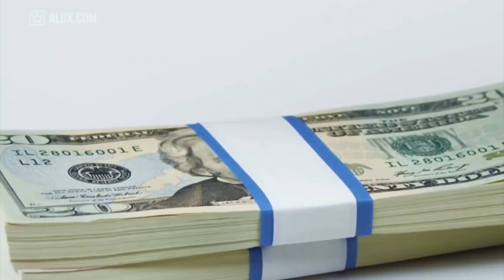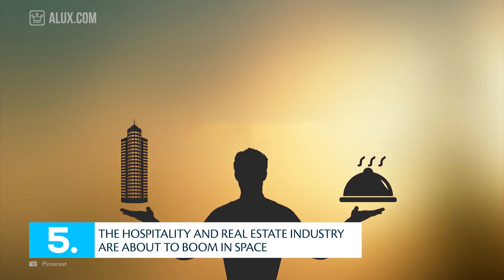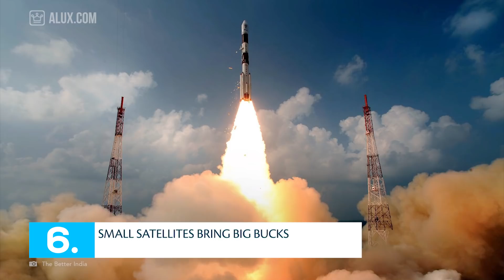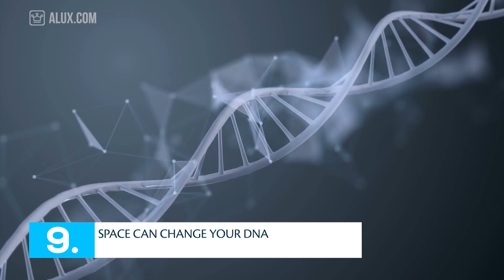15 Things You Didn’t Know About The Space Industry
15 Things You Didn’t Know About The Space Industry | Industry Wednesdays

In this Alux.com video we'll try to answer the following questions:
Do computers work in space?
What is the use of computer in space exploration?
How many satellites are launched by India?
How much does the ISS cost?
How much does SpaceX spends on a rocket launch?
What happened in 2016 with the SpaceX explosion?
Who else is in the 'space race'?
Who owns Blue Origin?
How much does the space force cost?
Who is winning the 'space race'?
Can space affect your DNA?
Which billionaires are building rockets?
How much is the cost of building a rocket?
What is asteroid mining?
How will asteroid mining benefit Earth?